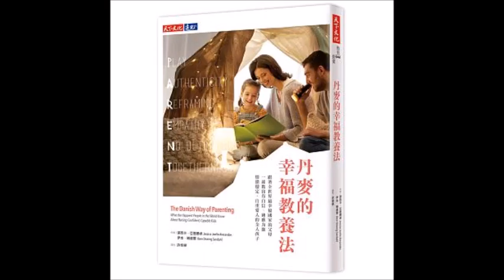2019.02.02 週末煉金術 專訪【丹麥的幸福教養法】陳孟君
‹ 丹麥的幸福教養法 ›

作者： 潔西卡‧亞歷姍卓, 伊本‧珊達爾
出版社：天下文化
出版日期：2018/11/30

第一段  0:00
第二段 13:03
第三段 21:29
第四段 28:29